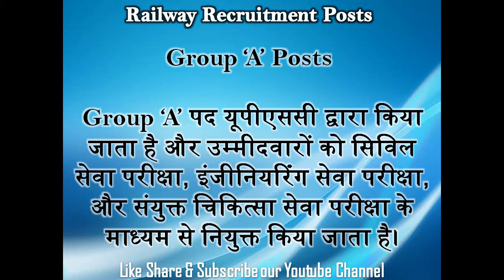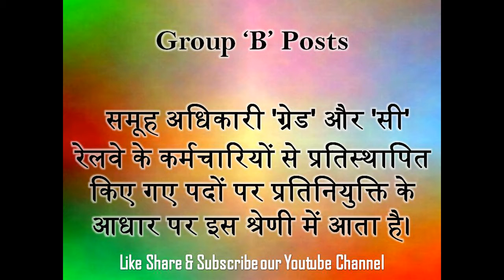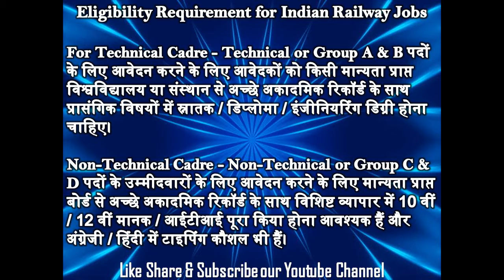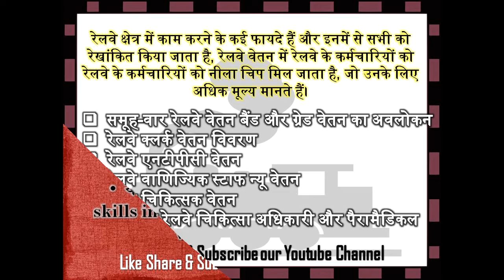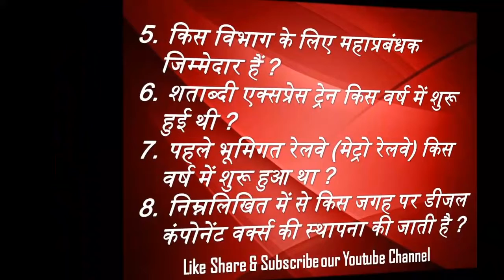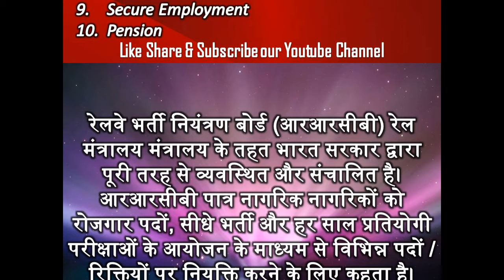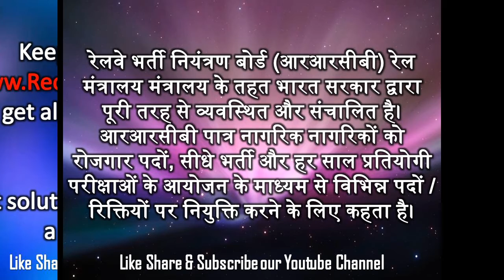Indian Railway Notification (रेलवे में नौकरियाँ, वेतन 50000 रुपये) | RRB, RRC Vacancies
रेलवे भर्ती बोर्ड का उद्देश्य भर्ती प्रक्रियाओं के संबंध में नीति तैयार करना और भर्ती के लिए किए गए व्यय सहित सभी रेलवे भर्ती बोर्ड की गतिविधियों का निरीक्षण करना है।रेलवे भर्ती बोर्ड रेल मंत्रालय को चलाने में एक बहुत ही महत्वपूर्ण भूमिका निभाता है और यह राष्ट्र की स्थापना से इसकी मदद कर रहा है।